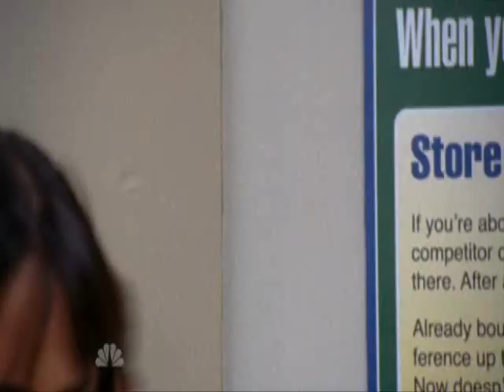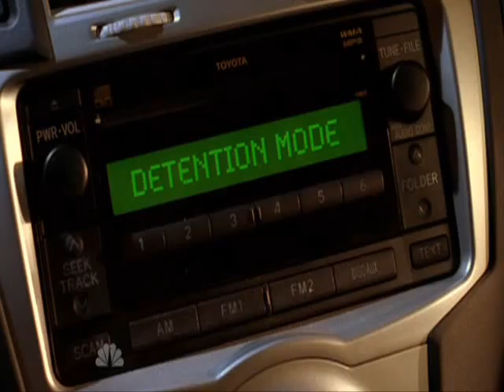Chuck Versus the Gravitron - Chuck kicks Jill to the Curb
Chuck/Sarah moment.  After Jill almost takes a shot on Sarah, Chuck mans up.  Television.